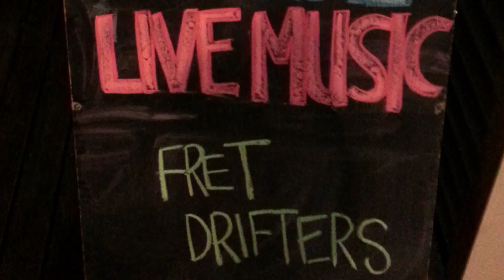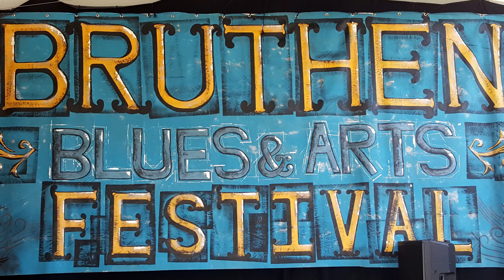The Fret Drifters - Catfish Blues LIVE @Bruthen Blues 2019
The Fret Drifters perform their arrangement of the Jimi Hendrix blues classic Catfish Blues. Live at Bruthen Blues and Arts Festival in Victoria, Australia in 2019.

The Fret Drifters, Andy Casad and Nick Garrett-Powell, went on tour in Australia for the second time in 2019.